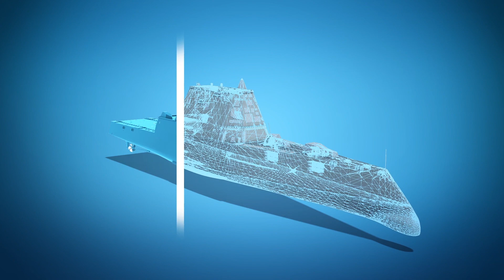U.S. Navy plans hypersonic missiles for stealth destroyers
The U.S. Navy plans to arm the fleet's newest destroyers with a classified hypersonic missile.

Citing a naval officer's remarks at the Surface Naval Association's annual symposium, Fox News reports that the Zumwalt class may obtain the Conventional Prompt Strike weapon.

The Zumwalts are stealthy warships that feature two advanced 155mm guns, vertical launching systems, advanced radars in the deckhouse, and electric drive propulsion.

No details about the prompt strike weapons are available, but Fox reports that the missile combines a conventional warhead with a ballistic missile.

This allows the U.S. to launch conventional strikes with the speed and range of nuclear weapons.

According to Fox, the stealthy warships will be able to deliver missiles to any target in the world in an hour and some targets could be struck within minutes.

The outlet reports that the missiles will potentially allow the U.S. to launch attacks rapidly and without giving away time or the element of surprise.

RUNDOWN SHOWS:
1. U.S. Navy proposes hypersonic missiles for Zumwalt-class stealth destroyers
2. Zumwalt-class destroyer explained
3. Prompt Strike weapon combines hypersonic rocket with conventional warhead
4. Missile will have the ability to strike any target in the world in an hour

SOURCES: Fox News, U.S. Navy institute News, The National Interest, U.S. Navy